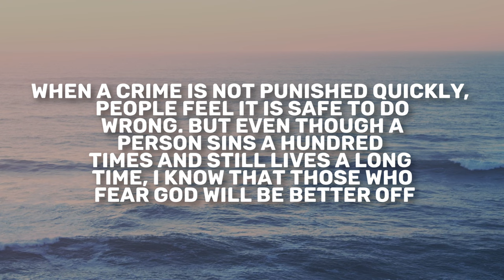Ecclesiastes 8 | Daily in the Word | Crayton Brogdon